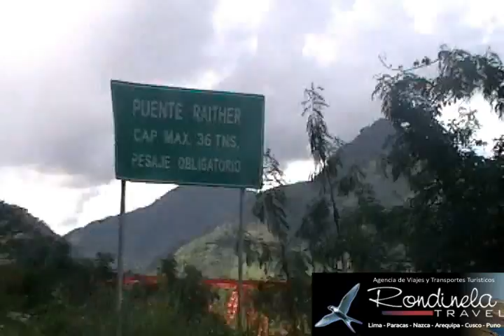circuito turistico sierra y selva central part 7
RESERVAS
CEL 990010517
NEXTEL 134*2536
MINI BUS PRIVADO 4 DIAS 3 NOCHES CON CANPING EXCURCIONES COMIDA DE LA SELVA 2 NOCHES DE HOSTAL DISCO PESCA JAUJA SAN PEDRO DE CAJAS CUEVA DE HOAGAPO CATARATOS DE TIROL/VELO DE LA NOVIA/COMUNIDAD NATIVA PANPA MICHI Y MUCHO MAS 14 PASAJEROS 250.00 SOLES POR PASAJERO .